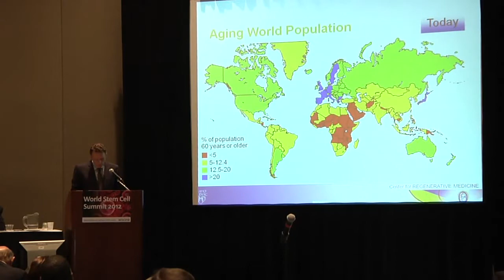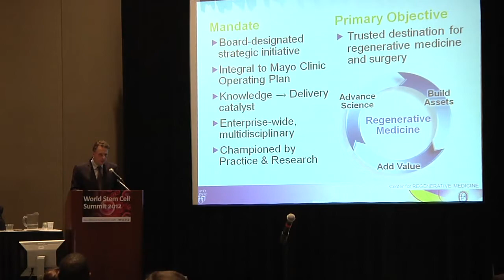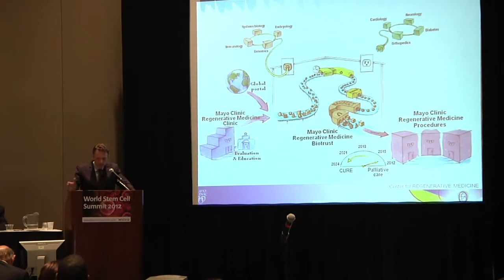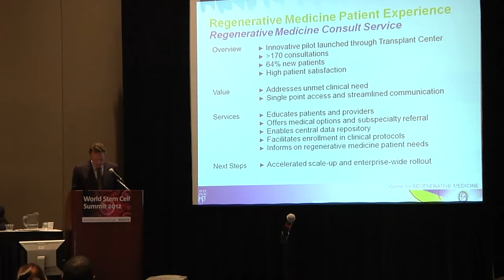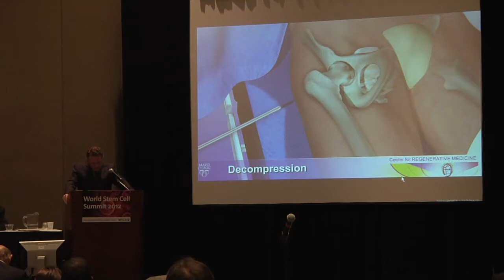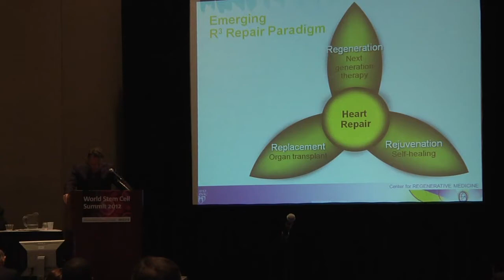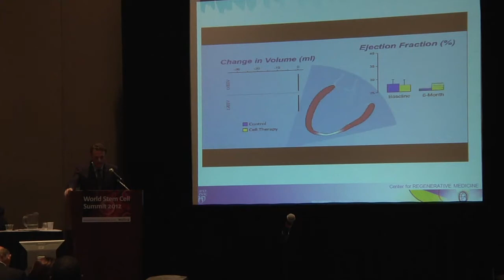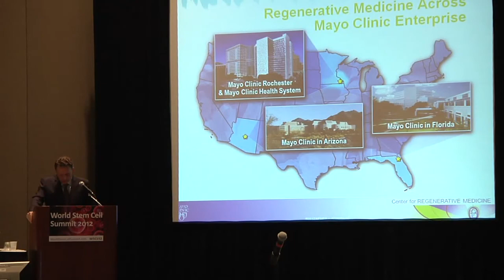Dr. Andre Terzic Presents at the World Stem Cell Summit - Mayo Clinic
Dr. Andre Terzic, director of the Mayo Clinic Center for Regenerative Medicine, gives his presentation during "The Emergence of Academic Interdisciplinary Stem Cell Institutes as Engines for Translational Progress" panel at the 8th Annual World Stem Cell Summit that took place in West Palm Beach December 3-5, 2012.

Learn more about Mayo Clinic's week at WSCS12 by reading this blog post